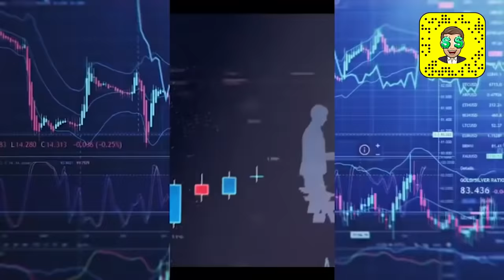UN SURVEILLANT HARCÈLE UN ÉLÈVE POUR AVOIR LE NUMÉRO DE SA MÈRE ! CAM OFF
• TRADING ACADÉMIE •

Envoyez leurs « CAMOFF » en message privé sur telegram si vous voulez des renseignements ils vous répondront en priorité 💪🏼

Salut internet !

Dans cette nouvelle vidéo on piège 1 pion qui harcèlent une élève pour avoir le numéro de sa mère  !